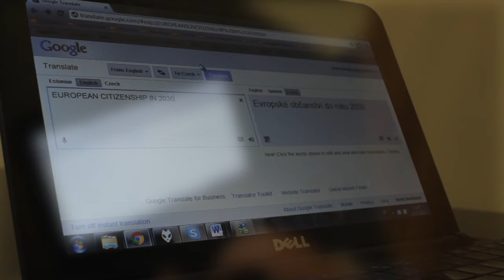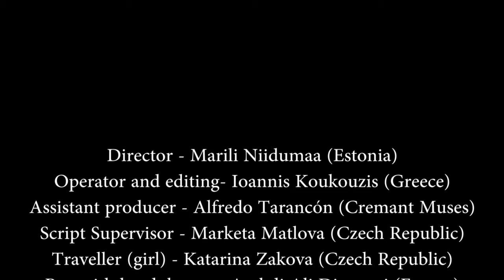Creators of Future